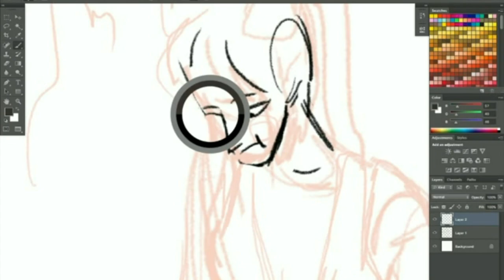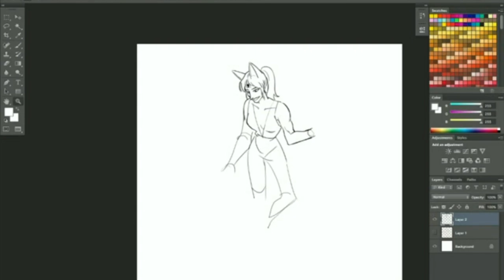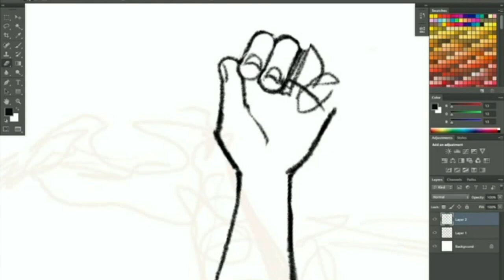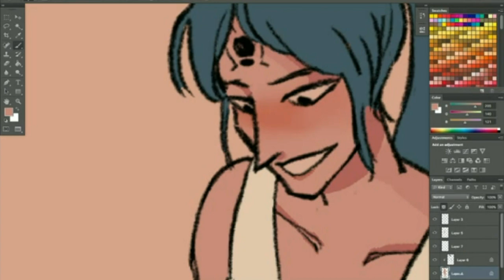SPEEDPAINT ✧ SAMIRA AT THE BANQUET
hey guys! i had to record a speedpaint to show my independent study class what it's like to draw on a tablet, so i pulled this together really fast. it's not the best speedpaint, but it's my first time, and we can only go up, right? haha!

please let me know if there's any way i can get OBS to record in a higher quality-- these are pretty fun to make! thanks!

🔥 recording software: OBS
🔥 painting software: photoshop cs6